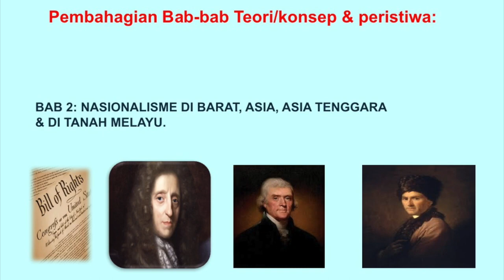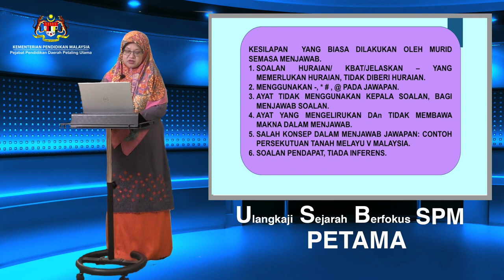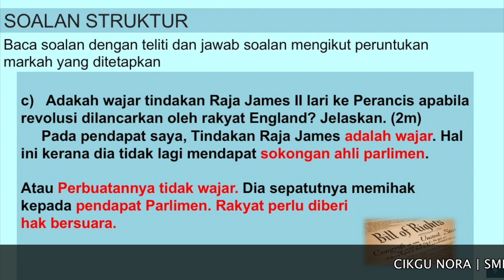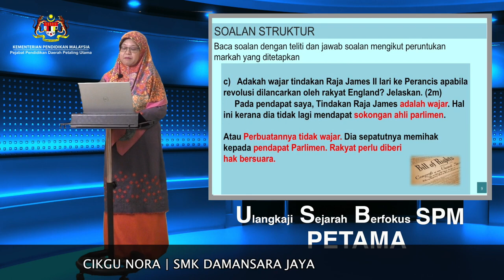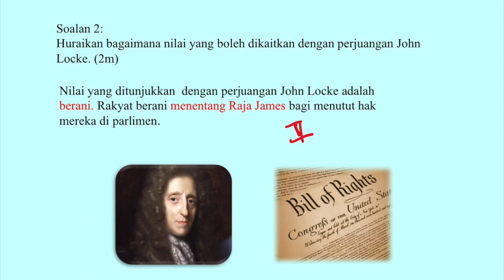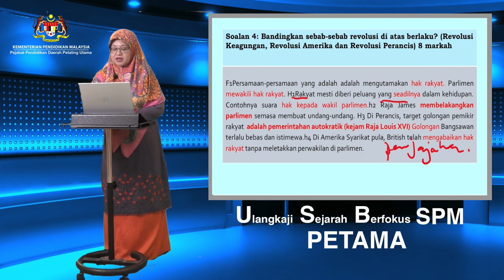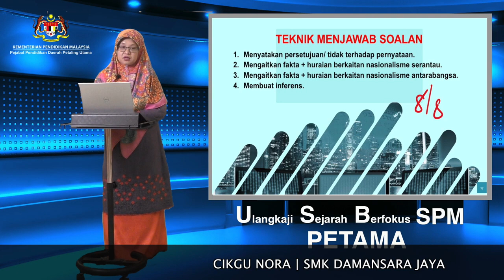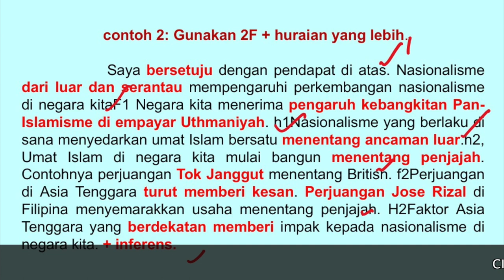USB Bab 2 Tingkatan 4 Sejarah Cikgu Nora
Ulang kaji Sejarah Berfokus(USB) Terbitan Unit Sains Sosial Sektor Pembelajaran PPD Petaling Utama